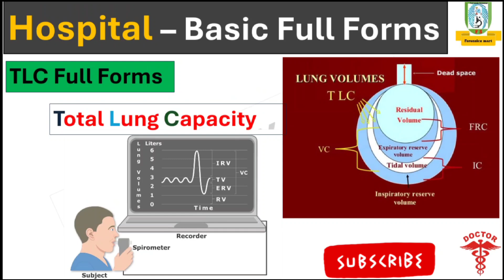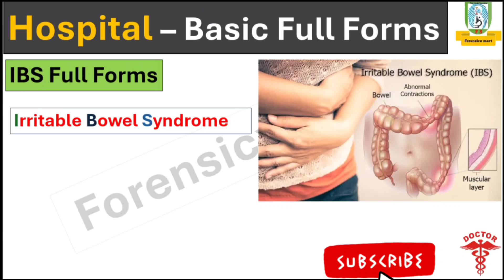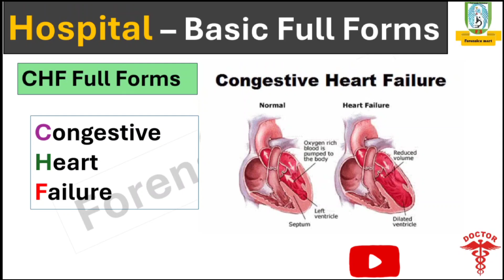Hospital terminology full forms||disease terminology#science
Welcome my viewers

Shorts videos fully animated can see it's channel.